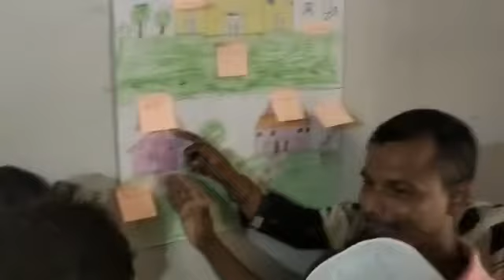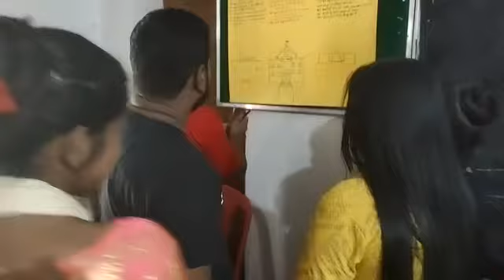Program Team Training on School Development Plan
Participants are selling their best school development model in Marketplace activity under training for program team at Kishanganj.